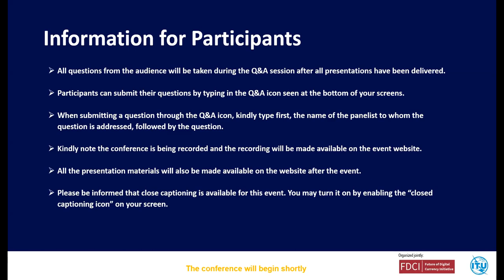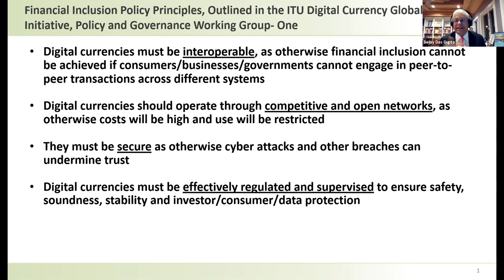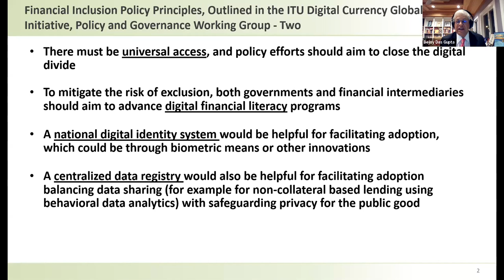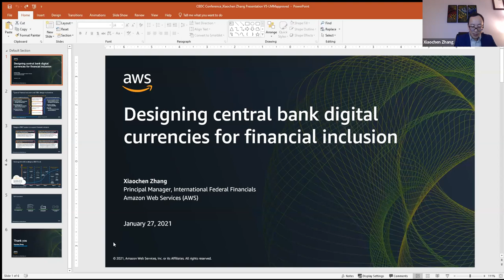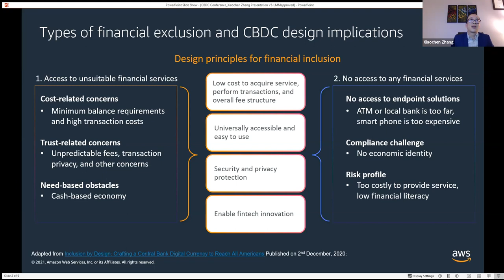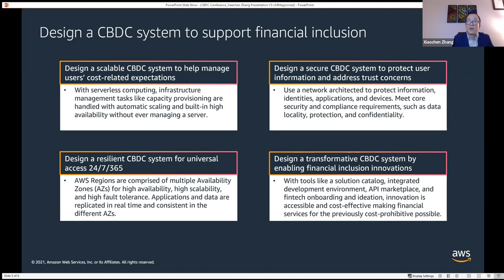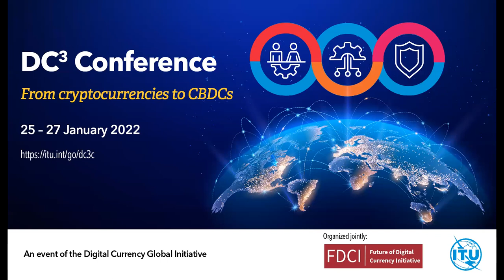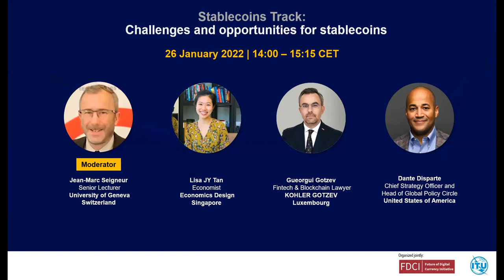DC³ Conference - Fireside Chat: Can digital currencies take financial inclusion to the next level?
This session will consider the potential of digital currencies (i.e. CBDCs and stablecoins) for bridging the financial inclusion gap. According to the World Bank, some 1.7 billion adults worldwide do not have access to financial services. However, digital currencies could potentially offer low-cost, safe, real-time payments and therefore could be used In government programs and remittances.

Moderator: Stephanie Lelaurin​​, Blockchain for Impact Specialist, Asociación Cultural para el Desarrollo Integral (ACDI)​, Argentina
Bejoy Das Gupta, Chief Economist, eCurrency, United States of America
Chris Ostrowski​, Global Head, Public Sector Engagement, Celo, United States of America
Xiaochen Zhang​, Principal Manager, Amazon AWS, United States of America
Fatemeh Fannizadeh​, Crypto Legal Advisor, Switzerland​
Kathryn White​, Accenture Fellow, World Economic Forum